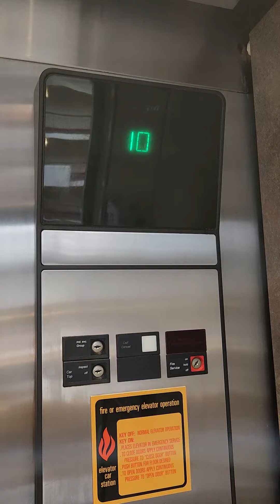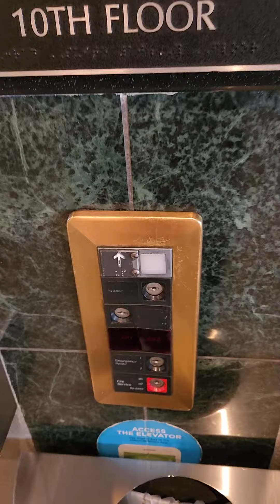Otis Elevonic 401 Glass Elevator at Hilton Suites, Oakbrook Terrace, IL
Both of the elevators were installed in 1988. One thing that I forgot to do in this video was to show you the Otis label.